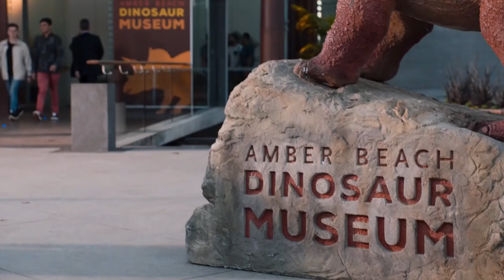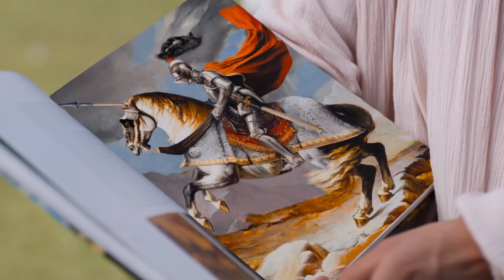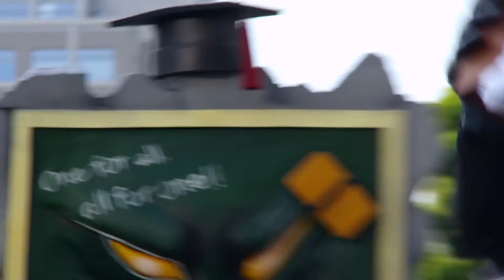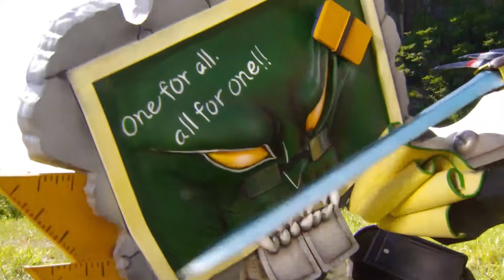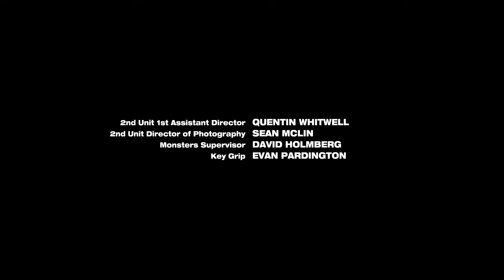Power Rangers pour les Enfants | Dino Super Charge | Épisode Complet | E16 | Combattre vendredi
La Terre est en paix depuis de nombreuses années. Des scientifiques ont réussi à créer une technologie, capable de maîtriser le pouvoir de la Grille de Transformation… mais cette technologie est corrompue par Evox, un virus informatique malfaisant. Une seule force est capable de les arrêter, lui et son armée : les Power Rangers ! En mélangeant l’énergie Morph’X à de l’ADN animal, ils créent de très puissants nouveaux morphers, des armes de pointe, d’incroyables allies Beast Bots, des zords dynamiques et de puissants mégazords ! Que la cyber bataille commence! Transformation!